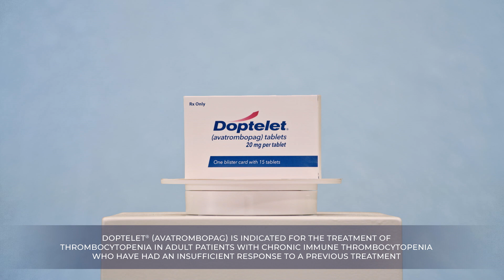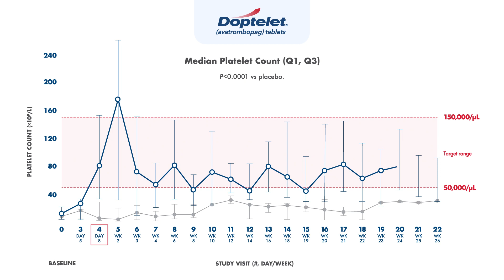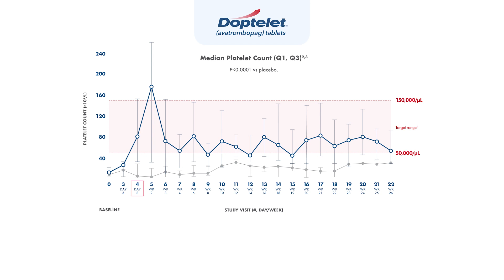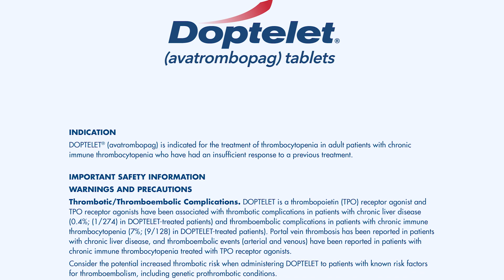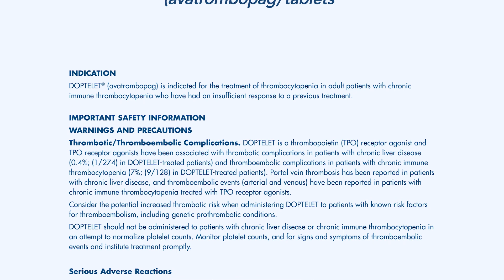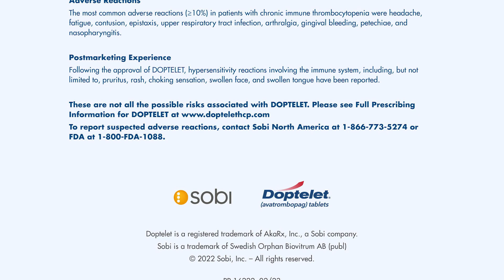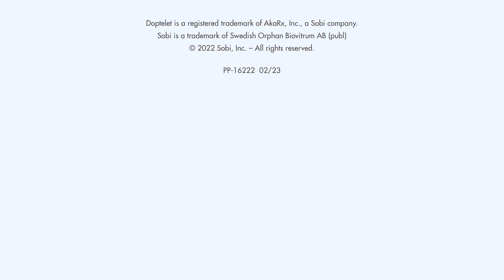Dop-Tell-Us the Data: Doptelet Clinical Results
Let’s talk about the efficacy of Doptelet in clinical trials.

INDICATION

DOPTELET® (avatrombopag) is indicated for the treatment of thrombocytopenia in adult patients with chronic immune thrombocytopenia who have had an insufficient response to a previous treatment.

Thrombotic/Thromboembolic Complications. DOPTELET is a thrombopoietin (TPO) receptor agonist and TPO receptor agonists have been associated with thrombotic complications in patients with chronic liver disease (0.4%; (1/274) in DOPTELET-treated patients) and thromboembolic complications in patients with chronic immune thrombocytopenia (7%; (9/128) in DOPTELET-treated patients). Portal vein thrombosis has been reported in patients with chronic liver disease, and thromboembolic events (arterial and venous) have been reported in patients with chronic immune thrombocytopenia treated with TPO receptor agonists.

Consider the potential increased thrombotic risk when administering DOPTELET to patients with known risk factors for thromboembolism, including genetic prothrombotic conditions.

DOPTELET should not be administered to patients with chronic liver disease or chronic immune thrombocytopenia in an attempt to normalize platelet counts. Monitor platelet counts, and for signs and symptoms of thromboembolic events and institute treatment promptly.

Serious Adverse Reactions

Serious adverse reaction that occurred more frequently in patients treated with DOPTELET (9%; 12/128) compared to placebo (5%; 1/22) was headache, occurring in 1.6% (2/128).

Adverse Reactions

The most common adverse reactions (≥10%) in patients with chronic immune thrombocytopenia were headache, fatigue, contusion, epistaxis, upper respiratory tract infection, arthralgia, gingival bleeding, petechiae, and nasopharyngitis.

Postmarketing Experience

Following the approval of DOPTELET, hypersensitivity reactions involving the immune system, including, but not limited to, pruritus, rash, choking sensation, swollen face, and swollen tongue have been reported.

These are not all the possible risks associated with DOPTELET. Please see Full Prescribing Information for DOPTELET

To report suspected adverse reactions, contact Sobi North America at 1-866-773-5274 or FDA at 1-800-FDA-1088.

16222